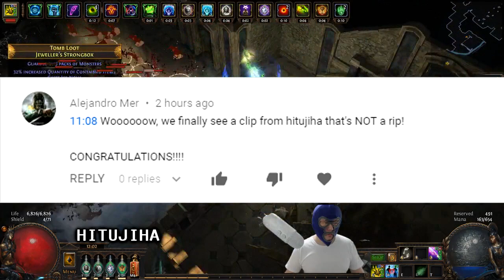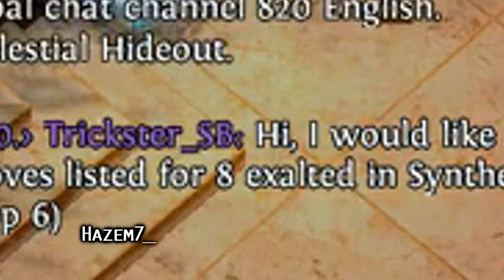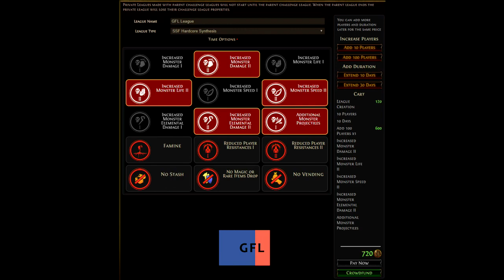Path of Exile 3.6: SYNTHESIS DAY # 38-39 Highlights SCAMMING THE SCAMMER, MISTAKES WERE MADE